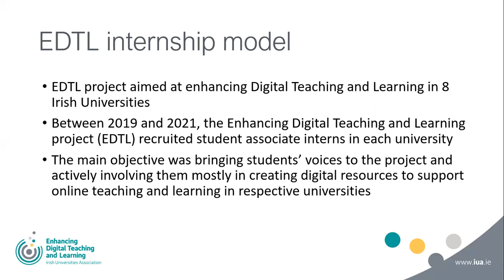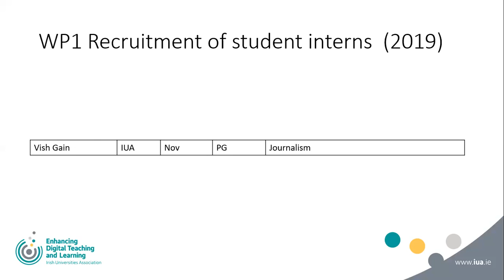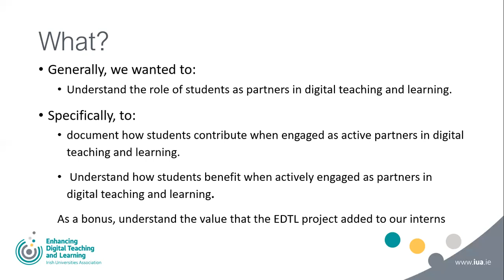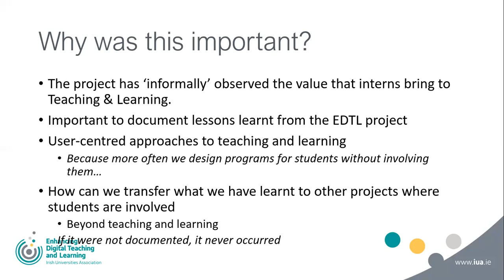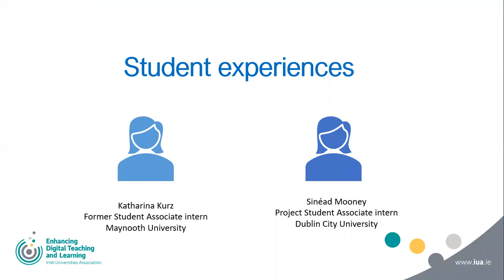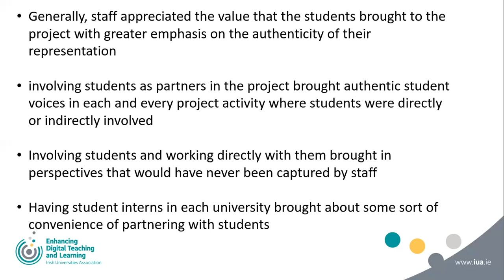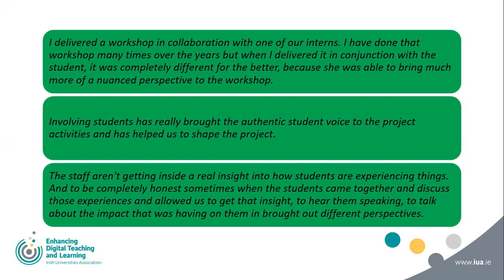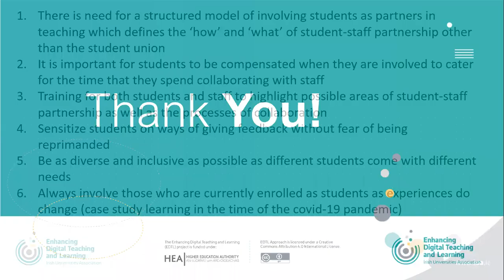altc22 7602 Student-staff partnership: a case study of the Enhancing Digital Teaching and Learning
7602 Student-staff partnership: a case study of the Enhancing Digital Teaching and Learning in Irish Universities Project (EDTL) internship model